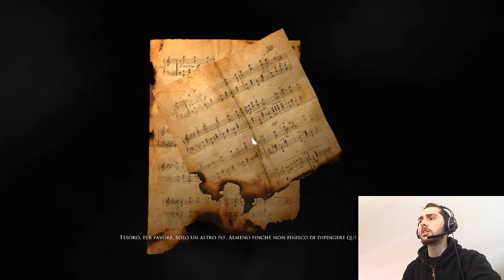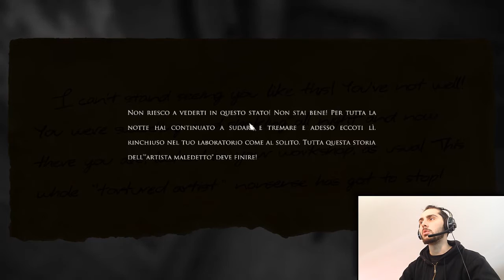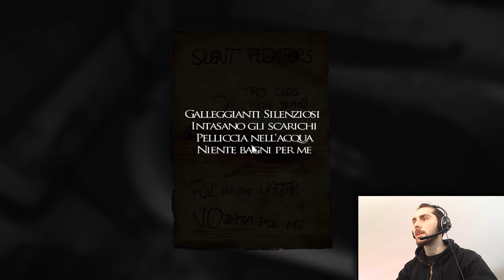PRESENZE INQUIETANTI - Layers of Fear #2